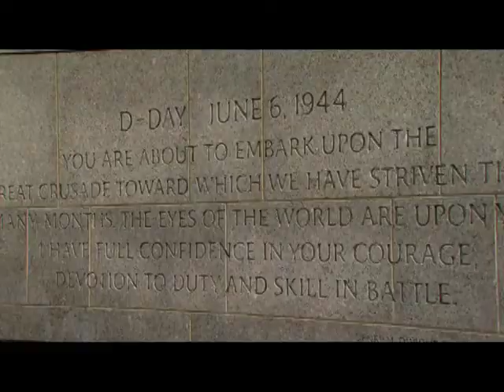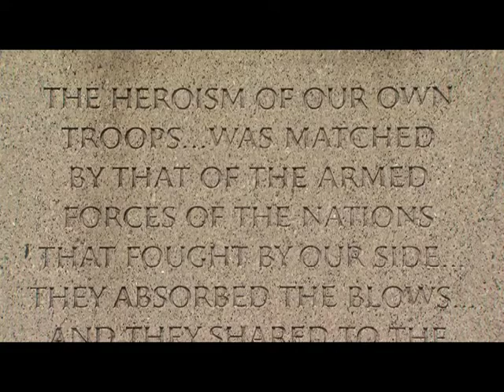Commemorating the Victory in Europe Day at National World War II Memorial, Washington